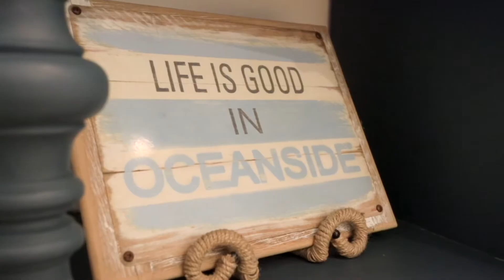1135 S Pacific St B Oceanside, CA 92054